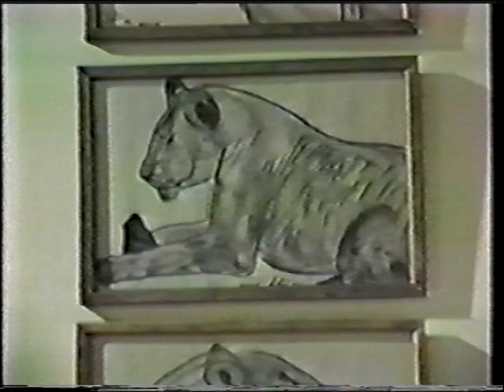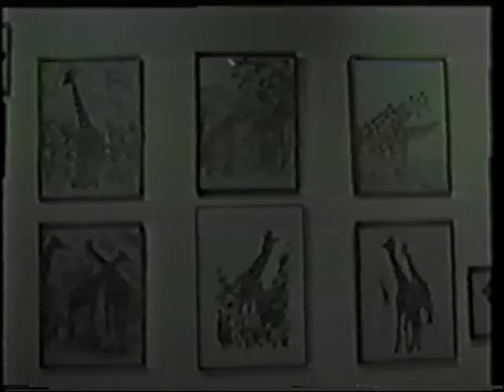Sculptor Colin Webster-Watson's gallery in Soho (1986)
New Zealand sculptor give's a tour of his gallery in Soho. With poetry by the artist.

Paintings and sketches from South Africa and Kenya.